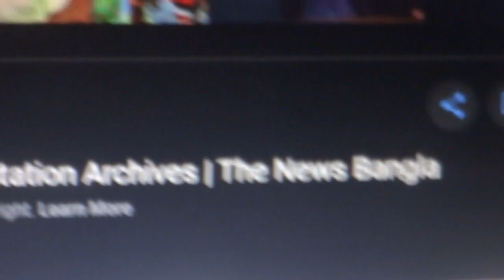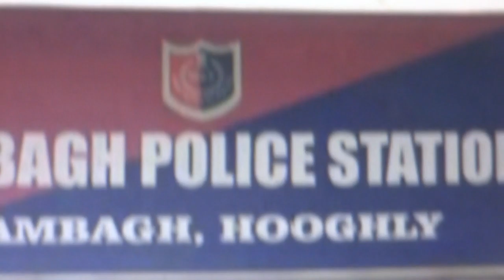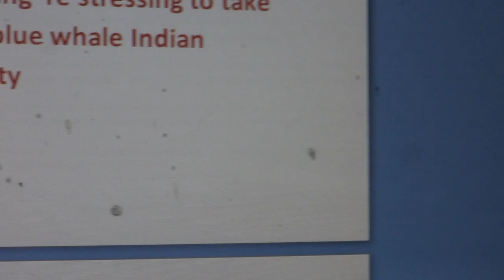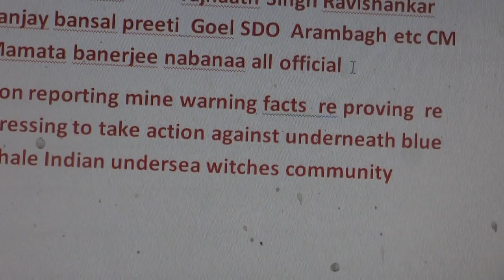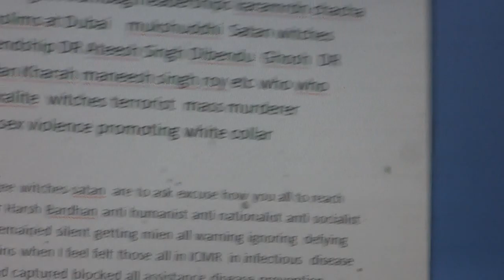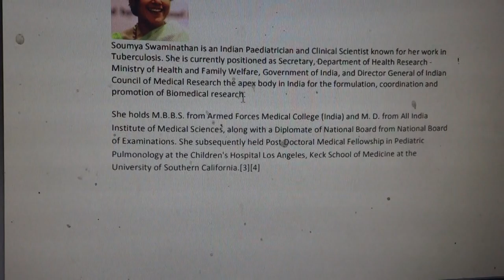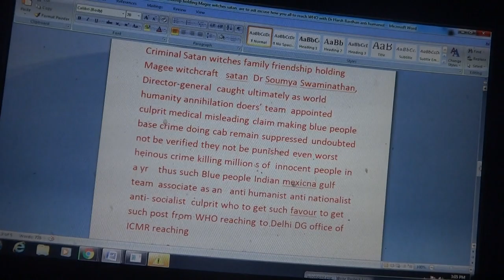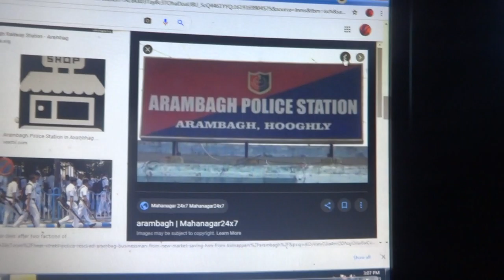Mechanically killed IC Arambagh PS causing accidents by underneath Mexican gulf base mystic endeavor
Killing Murdering Of IC Arambagh Ps  -  Mechanically  killed IC of  Arambagh  PS IC  causing  his vehicle  accidents  from underneath Mexican gulf   blue people from Arambagh comers'  mystic  endeavor on going  against blue people same  locality  now at mexico gulf
On Yesterday 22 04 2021 Surobhit Halder    he is probably Aporupa Podder Mp Of Arambagh’s   Brothers In Law Cousins  Group   - From Underneath Mexico Gulf

 ARAMBAGH POLICE STATION
ARAMBAGH POLICE STATION is in Arambagh      Hooghly     District. West Bengal State in India. ARAMBAGH POLICE STATION Pincode is 712601 ( Arambagh ) .

    Modi   AMit shah rajnaath Singh Ravishankar sanjay bansal preeti  Goel SDO  Arambagh etc CM   Mamata banerjee nabanaa all official
Non reporting mine warning facts  re proving  re stressing to take action against underneath blue whale Indian undersea witches community
 Criminal Bengali Arambagh leaderships karamrdn chacha Hindu muslims at Dubai    mukshuddhi  Satan witches family friendship DR Ateesh Singh Dibendu  Ghosh  DR manoranjan Kharah maneesh singh roy etc who who were - naxalite  witches terrorist  mass murderer anarchist sex violence promoting white collar

 holding Magee witches satan  are to ask excuse how you all to reach WHO with Dr Harsh Bardhan anti humanist anti nationalist anti socialist  culprit who remained silent getting mien all warning ignoring  defying mine complains when I feel felt those all in ICMR  in infectious  disease expertise   had captured blocked all assistance disease prevention scope from annihilation doing bio weapons mass killing pathogens spreading   related  disease prevention control   inquiry  advisory related works dealers officers as
  appointed expertise all are incompetent criminals  posted by Blue whale  IB Anti socialist  anti nationalist anti humanist
as if All  are as world humanity annihilators got chances placed by Blue whale Indian government secret all controlling people  as inner core criminals of all political pat today’s of India

Makhan Ajti doval satya samar Gunjan Chandan Ratheen Ayayabar Yayati Maneesh Tara Pada Singh Subra Singh Roy Sudhangshu Karmkar  Kamalasksa Etc Et   dr Amit  Dey Aloke de y dr debojyoti Dr dr Dibynedu Ghosh gorai   Dr Tushar  hazra  Dr Tuhinabh  Ghosh  Ateesh Singh Roy   Blue Whale Mnaorjan Kharha Etc Etc Et Dr Subhash Sarakr     of Bengal veterinary college cum faculty fo BCVK as for some time it   for last twenty yrs 1975 to 1995  joint administration  university  thus IB criminal  DST wrong IIT medical JNU ICMR  departments suggestion getting   criminals are to reach such top post such magee had reached in such DG ICMR   reproving etc
Criminal Satan witches family friendship holding Magee witchcraft   satan  Dr Soumya Swaminathan, Director-general  caught ultimately as world humanity annihilation doers’ team  appointed  culprit medical misleading claim making blue people base crime doing cab remain suppressed undoubted not be verified they not be punished even worst  heinous crime killing million s of  innocent people in a yr    thus such Blue people Indian mexicna gulf team  associate as an   anti humanist anti nationalist anti- socialist  culprit who to get such favour to get such post from WHO reaching to Delhi DG office of ICMR reaching
How she &  Dr  Harsha Bardhan

 chduee ke nandan   culprit to remain silent  who be killed behead cutting penis  eyes pick up doing   remained silent getting mine order suggestions instruction ignoring conspiracy doers  in world humanity annihilation doing  en al
Dr Soumya Swaminathan,
Director-general of the Council of Medical Research, India
her appointment been crime doing  agnsit humanity Indian Indian humanity portion as she will suppress mine attempts information reporting bout on going world humanity annihilation doing program by Bengali south India Gujaratee Hindu to Muslim group ( blue whale undersea people blue people0   By BBC clicking     Kala hit  advertisement process fund be compromised as mutual – able deposition  thus  such  funding  have high risk consequences no certainity of life money

 Soumya Swaminathan is an Indian Paediatrician and Clinical Scientist known for her work in Tuberculosis. She is currently positioned as Secretary, Department of Health Research - Ministry of Health and Family Welfare, Government of India, and Director General of Indian Council of Medical Research the apex body in India for the formulation, coordination and promotion of Biomedical research. She holds M.B.B.S. from Armed Forces Medical College (India) and M. D. from All India Institute of Medical Sciences, along with a Diplomate of National Board from National Board of Examinations. She subsequently held Post Doctoral Medical Fellowship in Pediatric Pulmonology at the Children's Hospital Los Angeles, Keck School of Medicine at the University of Southern California.[3][4]